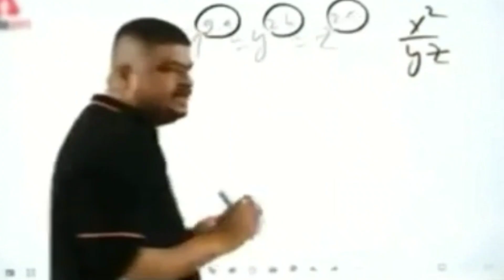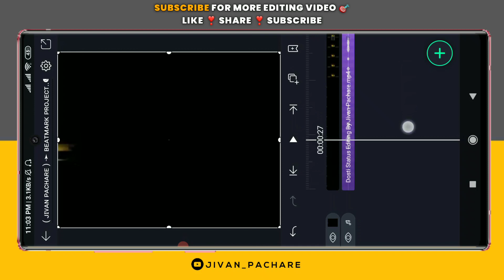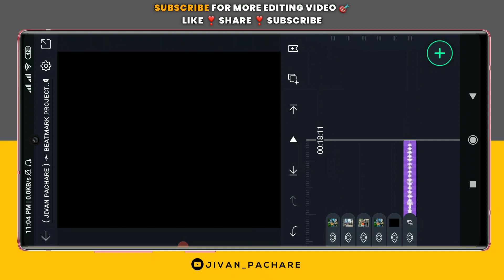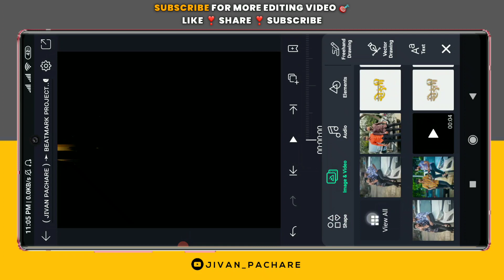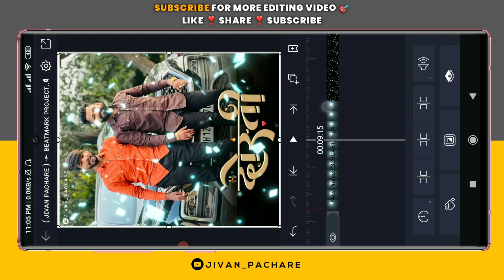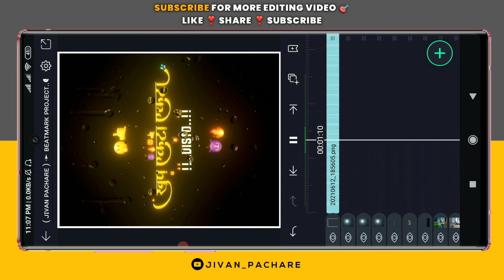Dosti Khatarnaak Status Video Editing In Alight Motion | Dosti Attitude Status Editing | 2021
Dosti Attitude Status Video Editing In Alight Motion I Attitude Dosti Marathi Status Editing

On IN THIS VIDEO

1) alight motion video editing
2) alight motion attitude status editing
3) Dosti Status editing in alight motion
4) alight motion dosti status editing
5) alight motion shake effect status editing
6) alight motion status editing
7) alight motion shake effect status editing
8) Photo Shake video editing in alight motion
9) Attitude Dosti status editing alight motion
10) New Dosti Attitude Marathi status editing

shake effect attitude status editing
alight motion attitude status editing
dosti attitude status editing
editor attitude status editing alight motion

dosti status
dosti status editing
dosti status video editing
status
whatsapp status
yaari dosti status editing
dosti shayari status
friendship status editing
mz edit shayari status
friendship status
love status
dosti status editing sp creation
dosti status editing kinemaster
dosti status editing in alight motion
dosti status editing alight motion

dosti status
status editing